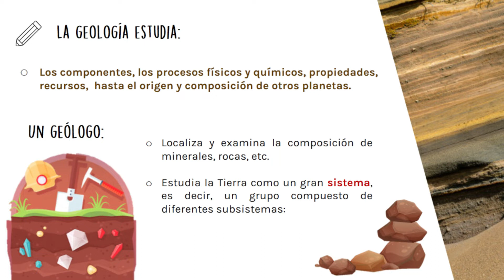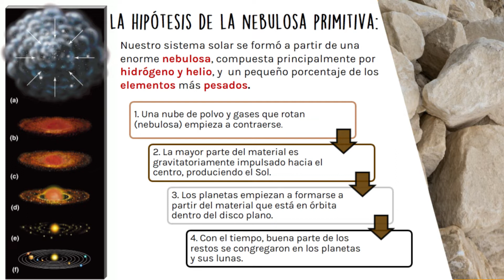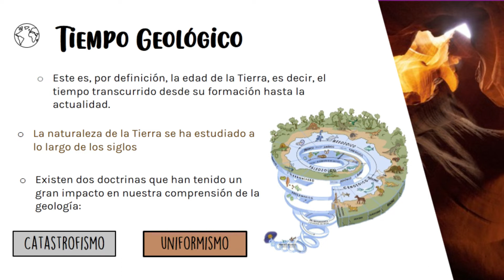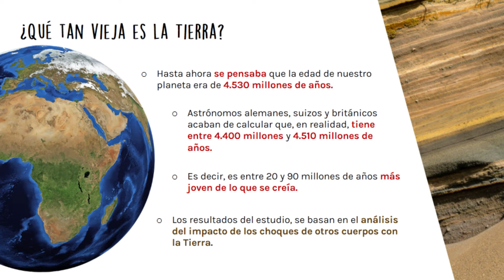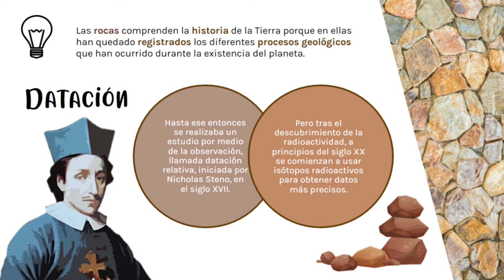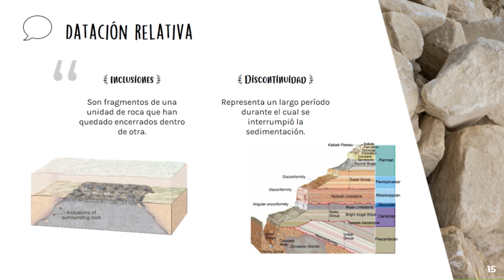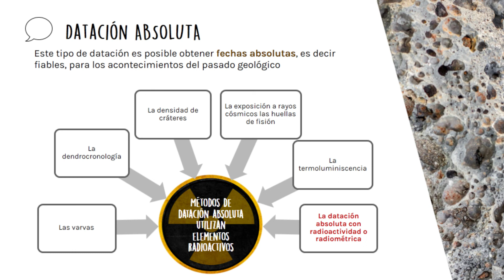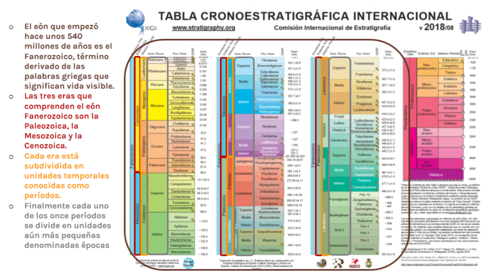Introducción a la Geología | Aprendiendo con SEG UJAT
1er video Aprendiendo con SEG UJAT.
En este video se muestran los fundamentos básicos sobre la geología.